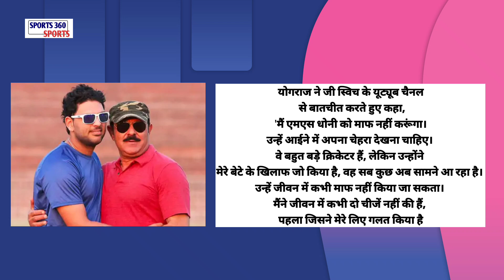योगराज सिंह ने दी कपिल देव और धोनी को गाली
योगराज ने जी स्विच के यूट्यूब चैनल से बातचीत करते हुए कहा, 'मैं एमएस धोनी को माफ नहीं करूंगा। उन्हें आईने में अपना चेहरा देखना चाहिए। वे बहुत बड़े क्रिकेटर हैं, लेकिन उन्होंने मेरे बेटे के खिलाफ जो किया है, वह सब कुछ अब सामने आ रहा है। उन्हें जीवन में कभी माफ नहीं किया जा सकता। मैंने जीवन में कभी दो चीजें नहीं की हैं, पहला जिसने मेरे लिए गलत किया है, मैंने उसे कभी माफ नहीं किया है और दूसरा, मैंने अपने जीवन में कभी भी उन्हें गले नहीं लगाया है, चाहे वह मेरे परिवार के सदस्य हों या मेरे बच्चे।